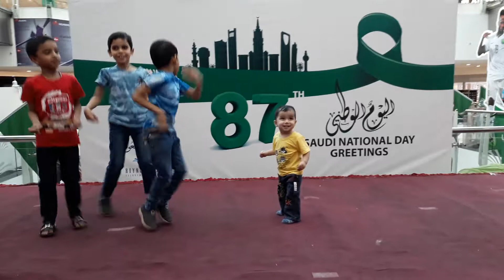GOD BLESSINGS RICKY AND ROCKY KOPPALA